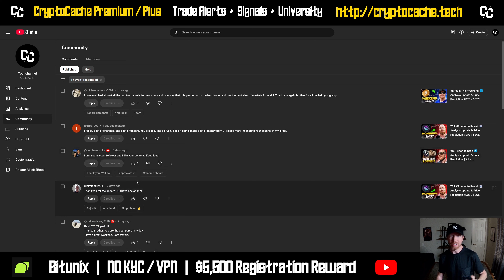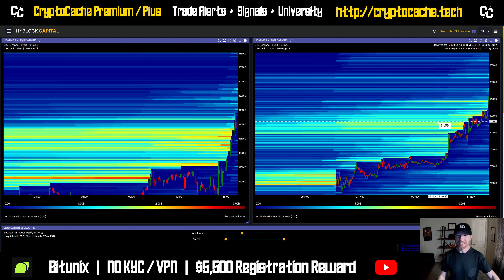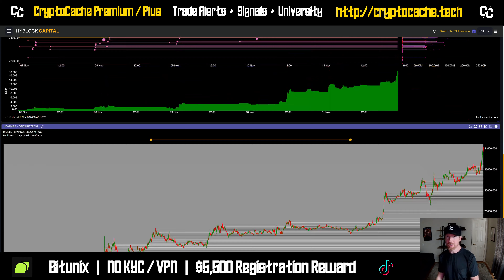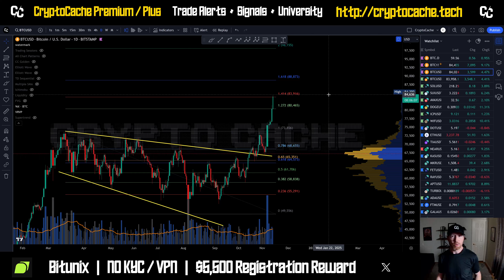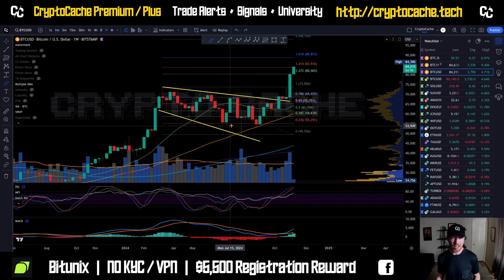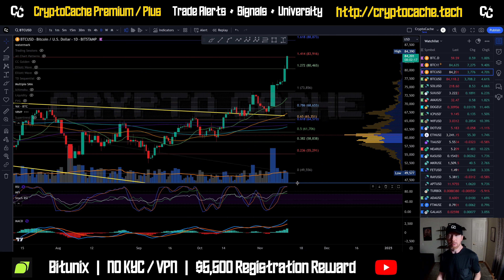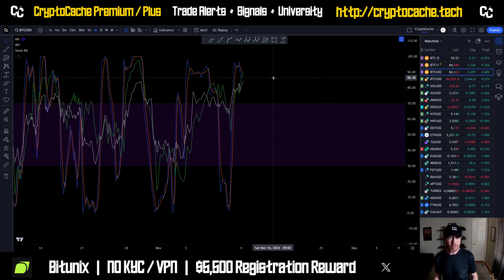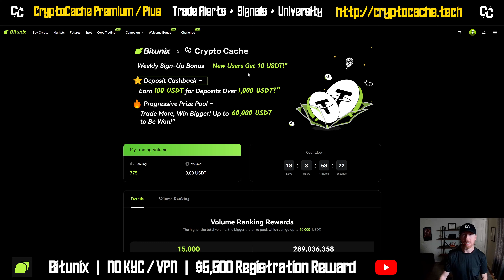Can't Stop Bitcoin! 🚀 Analysis Update & Price Prediction BTC / $BTC